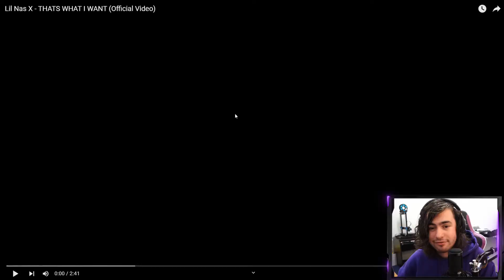AUSTRALIAN REACTS to Lil Nas X - THATS WHAT I WANT (Official Video)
He's come quite a way from Old Town Road. Is this song another chart topper?